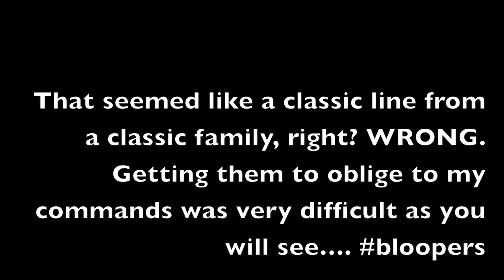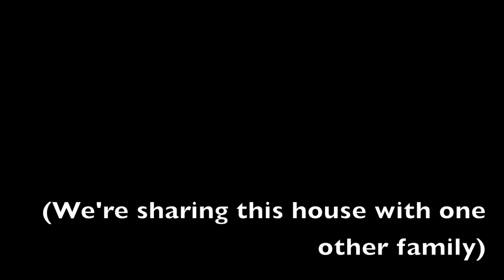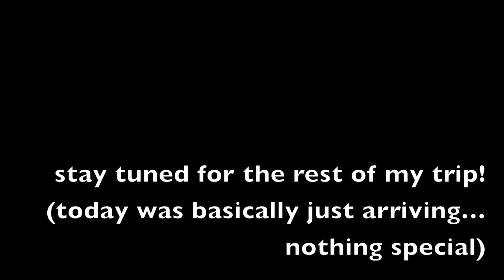North Carolina | Day 1: Arriving & House Tour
5/16/13

xoxo

clancy